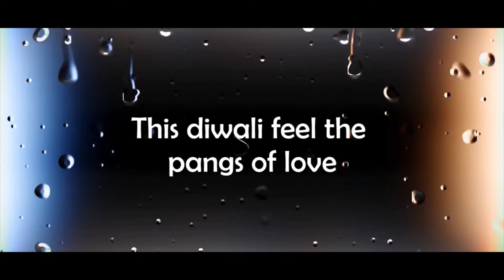NA BIN TERE | Song promo - Kamran Ibrahim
Official Video coming on 28 October